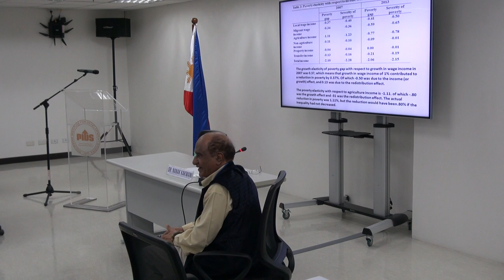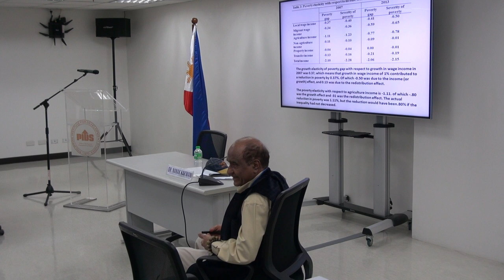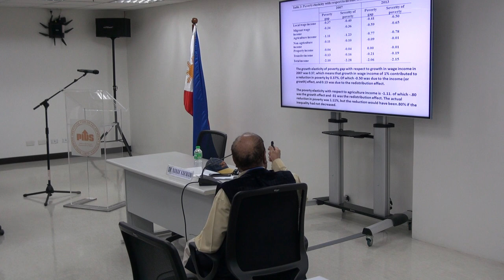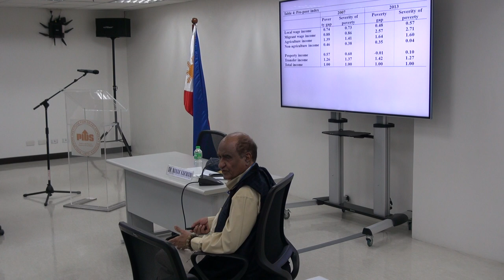How Does the Pattern of Growth Impact Poverty Reduction in Rural China?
Dr. Nanak Kakwani, former professor of economics at the University of New South Wales in Sydney, Australia, will discuss his paper on “How Does the Pattern of Growth Impact Poverty Reduction in Rural China?” which focuses on the main features of the Chinese economy, particularly the growth patterns of Rural China in the period 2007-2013 using the Household and Income Project.

The empirical results show that the economic growth has been unfavorable to the poor. Dr. Kakwani will tackle the paper’s many policy conclusions including which policies are propoor and can help achieve a rapid reduction in poverty.

This will be held on May 3, 2018 from 9:00AM – 12:00PM at the PIDS Conference Room, 18th Floor, Three Cyberpod Centris North Tower, EDSA corner Quezon Avenue, Quezon City.

Chapters:
00:00:00 Opening Remarks by Dr. Celia Reyes, PIDS President
00:00:46 How Does the Pattern of Growth Impact Poverty Reduction in Rural China by Dr. Nanak Kakwani, Former Professor of Economics, University of New South Wales
01:01:42 Open Forum
02:12:17 Closing